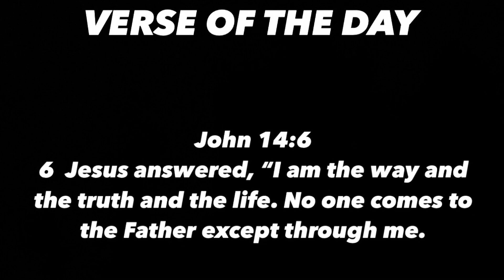NLE SHOPPA - SLUT ME OUT PT2 😂🔥🔥 ( THIS N*GGA CREATIVE 🐐) OFFICIAL VIDEO REACTIONNN!!!